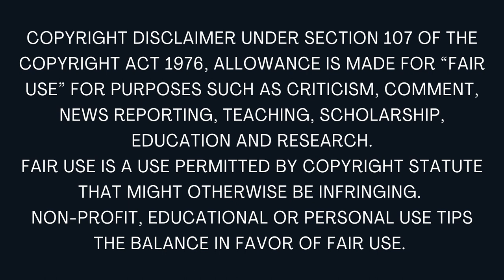போலீஸ் விருந்து - சிறுகதை | Tamil Short Stories | Tamil Audiobooks | Tamil Sirukathaigal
Hi friends, thanks for visiting Kathai Radio Tamil. Here in our channel, you can listen to Tamil short stories, Tamil novels and some Tamil historical Novels from legendry Tamil writers like Kalki, Na. Parthasarathy, R. Chudamani, Ki. Va. Jagannathan, Su. Samuthiram and many more.